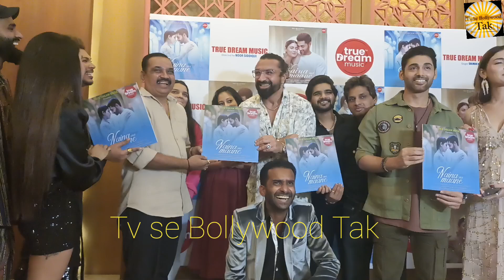Naina Na Maane Song Launch Press Conference Starring Ruslaan Mumtaz,Ayra Katree,Direc Noor Siddiqui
Mumbai Juhu Naina Na Maane Song Launch Press Conference Starring Ruslaan Mumtaz, Ayra Katree, Director Noor Siddiqui